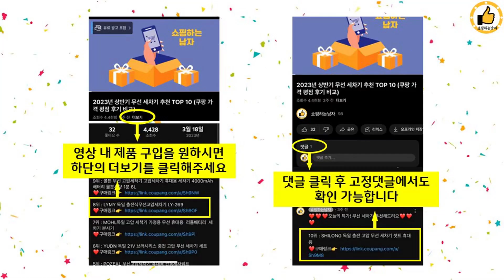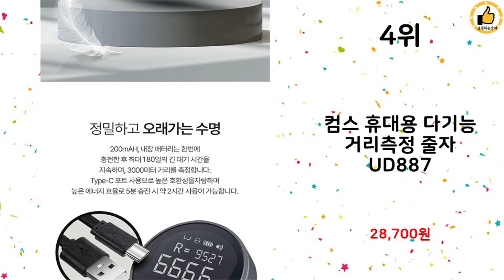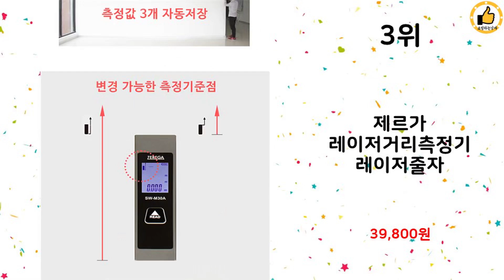2024년 하반기 쇼핑남이 추천하는 레이저줄자 TOP 10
2024년 하반기 쇼핑남이 추천하는 레이저줄자 TOP 10을 소개해드립니다.

10위 : 코시모르테 레이저 거리측정기 줄자

9위 : 레이저 줄자 60m 거리측정기 5m

8위 : 샤오미 미지아 레이저 거리측정기

7위 : 베스토 B-LT40 디지털 레이저 줄자 거리측정기 40M

6위 : 맥파이 양방향 레이저 줄자 거리측정기 VH-80

5위 : 제르가 레이저줄자 스마트줄자 레이저 거리측정기 줄자 zerega

4위 : 컴스 휴대용 다기능 거리측정 줄자 UD887

3위 : 제르가 레이저거리측정기 레이저줄자

2위 : 독일 1/1+1 60M 휴대용 레이저줄자 스마트줄자 레이저 거리

1위 : 디월트 DW055PL 레이저거리측정기 DW030PL후속 16m측

 감사합니다